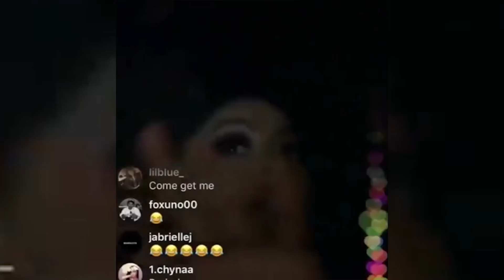Bhad Bhabie Shades Kylie Jenner While Promoting New Makeup | Hollywoodlife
Danielle Bregoli talks about Kylie Jenner’s makeup line. Kendall Jenner says she used to cry because of her acne. Plus - Blac Chyna reportedly fought Alexis Skyy over Rob Kardashian.

Cash her at the bank! Danielle Bregoli, 15, aka Bhad Bhabie — who first captured the nation’s attention on Dr. Phil in 2017 — landed a $900,000 makeup deal with CopyCat Beauty! The rapper tells HollywoodLifeEXCLUSIVELY why she didn’t hesitate to sign the deal. “CopycatBeauty came with the bag and the great makeup at great prices for my fans so it was a no brainer”. Get your money girl!

Starring @alistagnitta
Producing @BraunLA

ABOUT HOLLYWOODLIFE